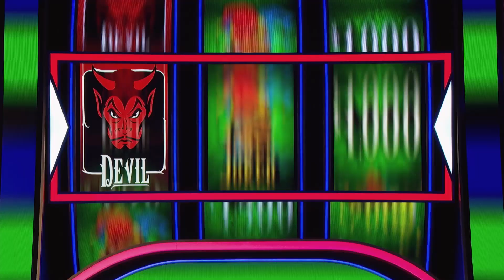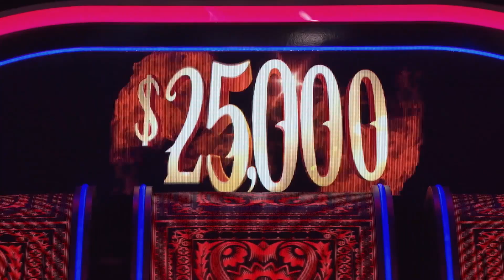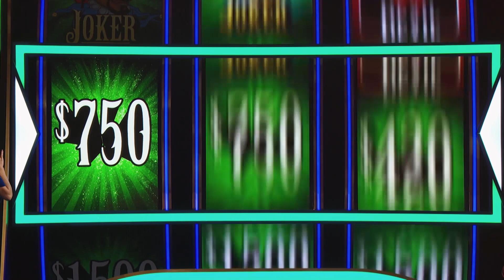The Joker's Wild: Wildest Moments | TBS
Watch The Joker's Wild Tuesdays at 10/9c!

About The Joker's Wild:
Snoop Dogg, who counted The Joker’s Wild as his favorite game show growing up, will host TBS’s new version, which is set in his casino, complete with a gigantic slot machine, as well as giant dice and playing cards. Streetwise questions and problem solving, not just book smarts, will rule the floor, with all the action controlled by the one and only Snoop D-O Double G.